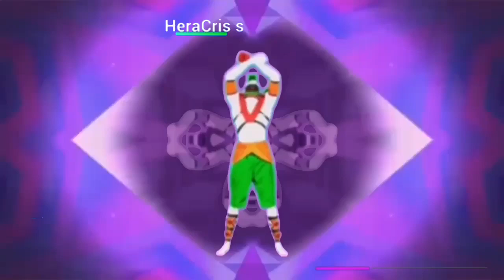You’re On My Mind by Imposs FT J Perry Just Dance Mash-Up (EXTREME MASH-UP) [REMAKE]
extract credits to whom it may concern